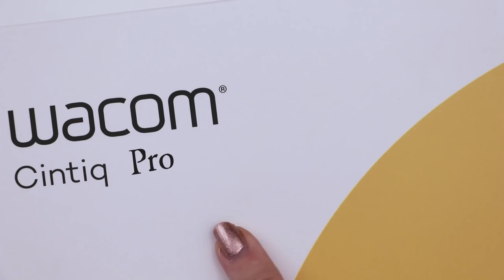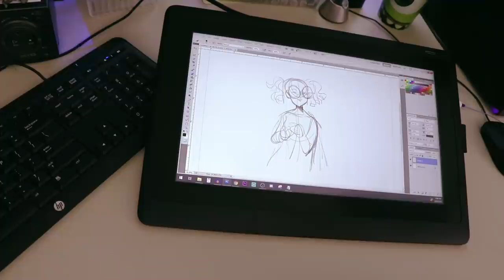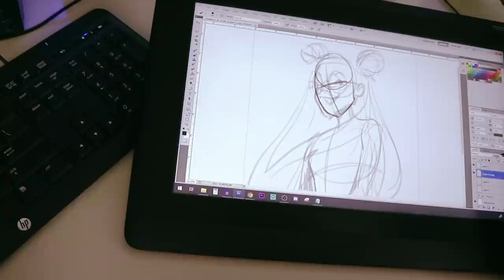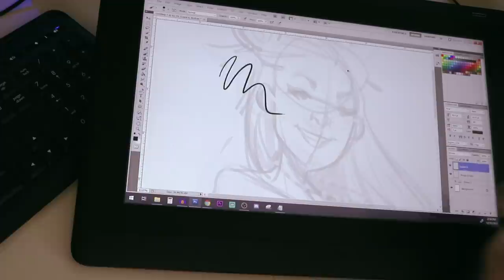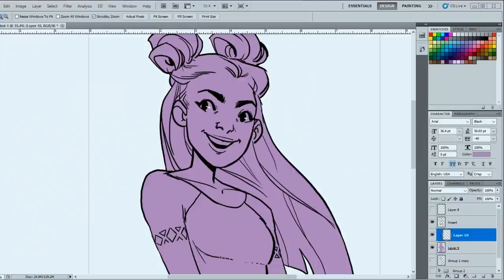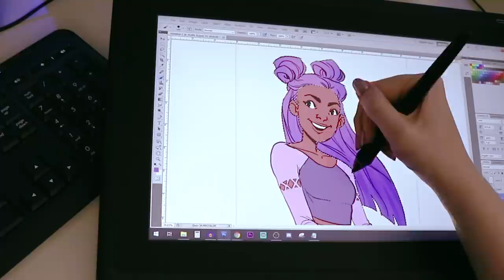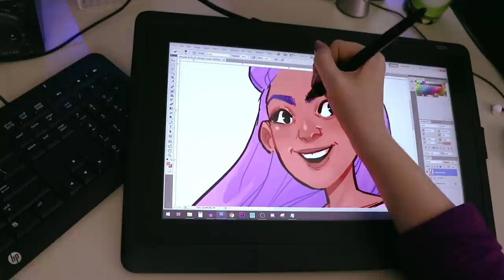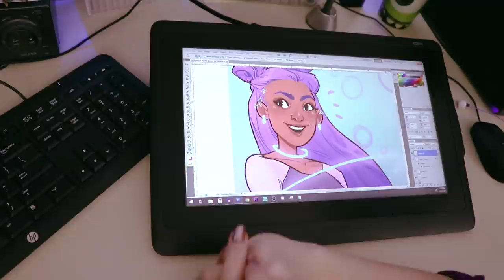DRAWING ON A SCREEN! | Wacom Cintiq 16 Tablet | My Digital Art Process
Today we're taking a more in-depth look into my digital art process, using the new Cintiq 16, provided to me by Wacom. I'm still trying to figure out how to film this thing properly, so hopefully with a little practice I'll get there. Let me know if you have any tips for filming the screen!

I'm not a huge fan of the conventional review, I prefer to use it, and show you what happens so you can make your own decisions. If you are looking for a normal review, you can probably find one literally anywhere else.

I was so nervous filming this video. and I think its kinda obvious if you listen. I tried my best and filmed this multiple times and it still didn't turn out the way I wanted. But I think its important to share on this channel that I am far from perfect. so...I'm posting it.

► SUPPLIES USED:
Wacom Cintiq 16
(needs to connect to a computer before use with a HDMI and USB)

► SUPPLIES MENTIONED:
Wacom Adjustable Stand for Cintiq 16 - $79.99
My Old Wacom: Intuos3
Huion Tablet

This Tablet was provided to me free of charge to use and share with you. The thoughts are my own. Thanks Wacom for sending me the tablet, I enjoyed trying it out.